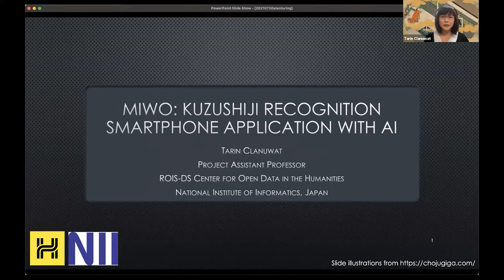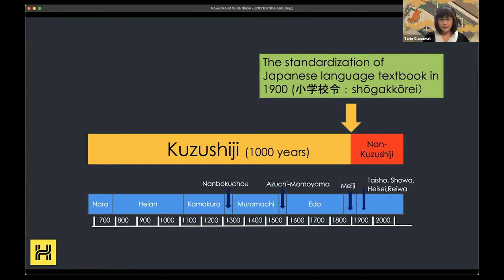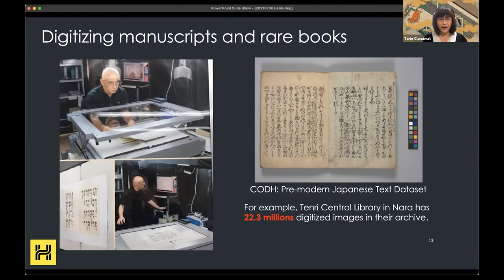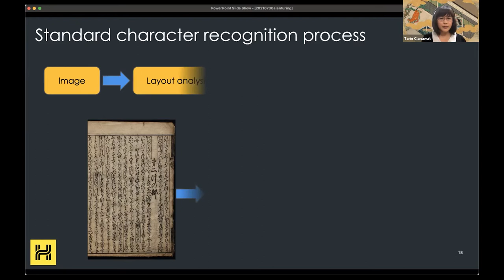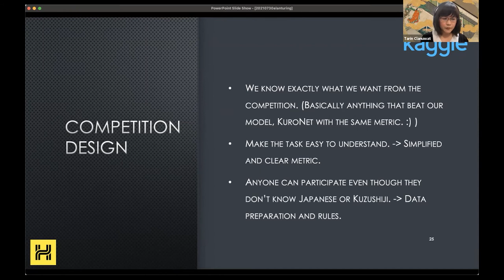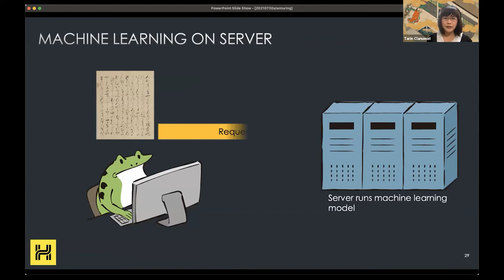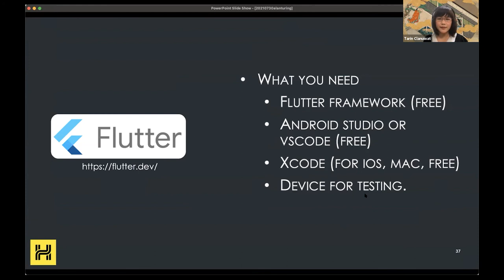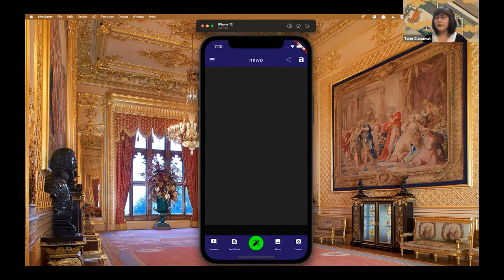Tarn Clanuwat, MIWO: Kuzushiji recognition smartphone application with AI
Reading kuzushiji (cursive script) is an essential skill for the study of premodern Japan, but gaining kuzushiji proficiency can be a challenge. This talk will offer a brief introduction to approaches to learning how to decipher kuzushiji. Dr. Clanuwat will demonstrate how artificial intelligence based kuzushiji recognition system works to transcribe premodern Japanese documents. Finally she will introduce the Kuzushiji recognition smartphone app “miwo”. The name “miwo” comes from the fourteenth chapter of The Tale of Genji, “Miwotsukushi”, referring to waterway markers. Just as the Miwotsukushi is a guide for boats in the sea, the miwo app aims to act as a guide for reading kuzushiji materials.

Dr. Clanuwat is a project assistant professor at ROIS-DS Center for Open Data in the Humanities. She received her PhD from the Graduate school of Letters Arts and Sciences at Waseda University, where she specialized in Kamakura-era Tale of Genji commentaries. In 2018, she developed an AI-based kuzushiji recognition model called KuroNet. In 2019, she hosted a Kaggle machine learning competition for kuzushiji recognition which attracted over 300 machine learning researchers and engineers from around the world. Her AI and kuzushiji research won the Information Processing Society of Japan Yamashita Memorial Research Award. Her Kuzushiji recognition smartphone application won the ACT-X AI Powered Innovation and Creation research grant from Japan Science and Technology Agency.